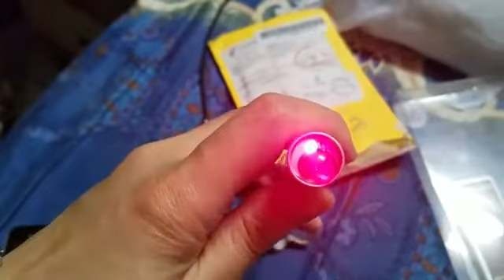Mini aluminium 3 in 1 Flashlight Red laser + UV LED + Lighting UV LED didn't light up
Senter 3 in 1 Mini Multifunction LED Laser UV

ITimo 3 in 1 LED Flashlight Cash Check UV Light / Red Laser / Moon Light Aluminum Alloy Portable Instruction Emergency Lamp

Item specifics
Brand Name: iTimo
Item Type: Flashlights
Zoom: No
Certification: CE
Charger: Not Applicable
Support Dimmer: 2-4 files
Function: Shock Resistant
Color: White
Switch Mode: High/Middle/Low
Flashlight Type: UV Light / Red Laser / Moon Light
Light Source: LED Bulbs
Focal Length: Non-adjustable
Body Material: Aluminum Alloy
Model Number: 12832
Lumen: 1000
Waterproof: Yes
Battery Type: AA
Wattage: 5W
Model of LED Beads: Q5
Lighting Distance:200-500 m

Product Description
Specification:
Item: Flashlight
Material: Aluminum Alloy
3 Mode: UV Light / Red Laser / Moon Light
Powered By: 1 AA Battery (Not Included)
Size: 11.5cm(Length)*1.5cm(Diameter)
Applicable Scene: Teaching Instructions, Advertising Gifts, Outdoor Mountaineering, Sales Instructions, Outdoor Rescue, Cash Check etc.

Package List:
1 x LED Flashlight